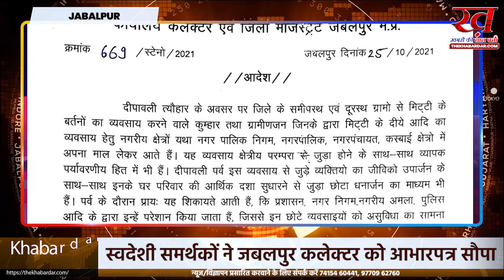स्वदेशी समर्थकों ने जबलपुर कलेक्टर को आभारपत्र सौपा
स्वदेशी भारत अभियान एवं राजीववादियों ने कलेक्टर को सौपा धन्यवाद पत्र/ अभिनन्दन पत्र/ प्रशस्ति पत्र

समाचार - कलेक्टर एवं जिला मजिस्ट्रेट, जबलपुर मध्यप्रदेश द्वारा पारित आदेश क्रमांक 699/स्टेनो/ 2021, दिनांक 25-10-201 जिसमें जबलपुर जिले के समीपस्थ एवं दूरस्थ ग्रामों से मिट्टी के बर्तनों का व्यवसाय करने वाले कुम्हार तथा ग्रामीणजन जो व्यवसाय हेतु नगरीय क्षेत्रों तथा नगर पालिक निगम, नगर पालिक, नगर पंचायत, कस्बाई क्षेत्रों में अपना माल लेकर आते हैं। पर्व के दौरान प्रशासन नगर निगम, नगरपालिका अमला,  पुलिस आदि के द्वारा उन्हें परेशान किया जाता है जिससे इन छोटे व्यवसायियों को असुविधा का सामना करना पड़ता है अतः उक्त आदेश के माध्यम से सभी संबंधित को आदेशित किया गया कि इन व्यवसाय से जुड़े छोटे व्यवसायियों को किसी भी प्रकार की असुविधा ना हो एवं उनके कार्य व व्यवसाय को प्रोत्साहित किया जाए।

कलेक्टर महोदय के उक्त आदेश की चर्चा पूरे देश मे हो रही है, एवं देश के कोने कोने से राजीव दीक्षित के स्वदेशी कार्यकर्ताओं द्वारा कलेक्टर महोदय को फेसबुक, व्हाट्सएप एवं पत्राचार के माध्यम से  धन्यवाद एवं आभार पत्र भेजे साथ ही उनके इस आदेश की भूरी भूरी प्रशंसा की। देश भर से प्राप्त अभिनंदन पत्रों को मान कलेक्टर महोदय को  सौपने अमर बलिदानी राष्ट्रबन्धु राजीव दीक्षित की प्रेरणा से संचालित स्वदेशी भारत अभियान के सदस्यों ने मान कलेक्टर महोदय जी की व्यस्तता के कारण अनुपस्थिति की स्थिति में अपर कलेक्टर अनुराग सिंह के माध्यम से देश भर से कलेक्ट अभिनदंन पत्र भेंट किये एवं स्वदेशी भारत अभियान जबलपुर के द्वारा अभी अभिनंदन पत्र भेंट किया गया...
इस मौके पर दिल्ली से साईकल यात्रा कर जबलपुर आये तस्वीर फोगाट, स्वदेशी भारत अभियान के राष्ट्रीय अध्यक्ष जितेन्द्र पटेल उर्फ देसी भैया, राज्य प्रभारी आनंद शर्मा, मुन्नालाल अग्रवाल, अंकित शर्मा, बाल क्रांतिकारी यशवीर, विमल तिवारी, जितेन्द्र तिवारी एवं अन्य स्वदेशी क्रांतिकारी उपस्थित थे